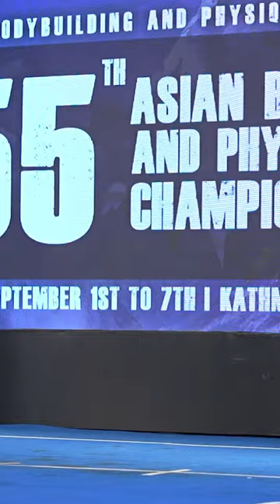Gold Medal In Asian Championship 🥇🦁